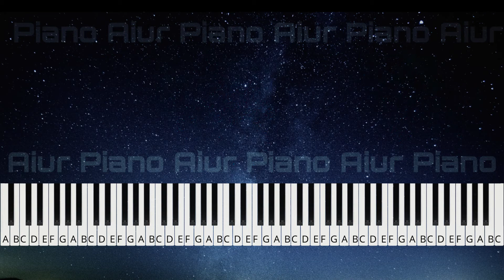Yellow Moon on a Misty Lagoon - Piano Adventures 3A Technique Tutorial, 피아노 어드벤처